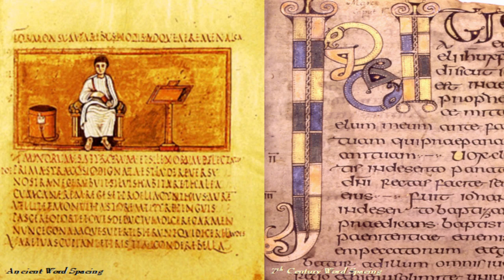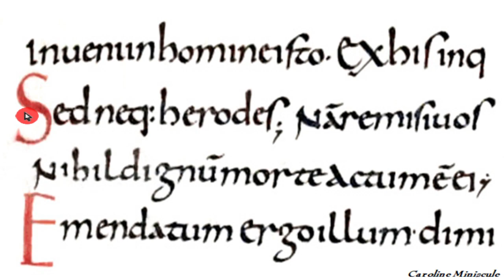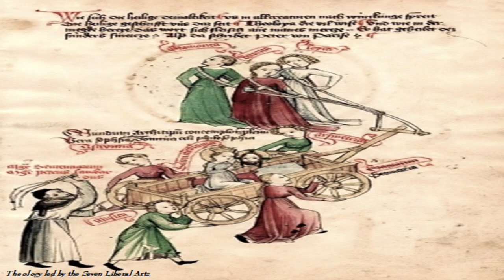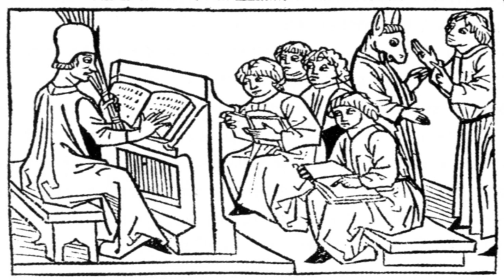Medieval Grammar Schools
What was it like to go to school in the Middle Ages? What did they learn? How were they taught? Did they have recess and school lunches? Were they into sports too? Did jocks and cheerleaders dominate life in their high schools? Herein you'll discover the purpose of medieval education, the students and teachers, the subjects taught, and the teaching method (including corporal punishment).

Chapters
00:00 Introduction
01:30 Word Spacing and Reading Silently to oneself
04:11 Carolingian Renaissance
07:20 Cathedral Schools, Students, & Subjects Taught
11:30 Monastic Schools, Students, & Subjects Taught
13:23 Convent Schools, Students & Subjects Taught
14:40 Orality, Memory & Books as Magical Artifacts
17:38 Return of a Culture based on Writing and Literacy
19:20 Third Lateran Council of 1179 orders schooling for everyone
20:50 Teaching Methods
22:02 Song Schools, Students & Subjects Taught
23:02  Reading and Writing Separately Learned Skills
23:55 Grammar Schools, Students & Subjects Taught
24:44 Proliferation of Schools
25:25 Rising Literacy
26:00 Conclusion
c) TAVERN MUSIC - Fantasy Medieval Music No Copyright - EPIC FOLK CELTIC MUSIC NO COPYRIGHT License and